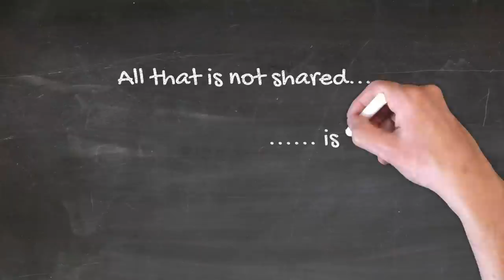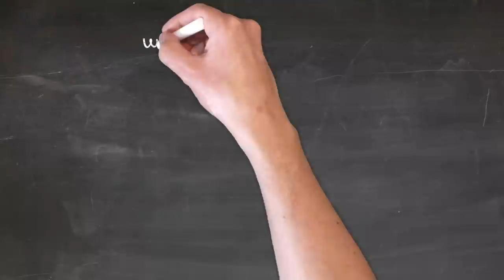Could this anti-inflammatory prevent heart attacks?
Colchicine is an anti-inflammatory drug which we commonly used for treatment of conditions like gout and pericarditis. Given its anti-inflammatory effects, scientists have started questioning where it may reduce inflammation in patients with heart disease and therefore may prevent future events in such patients.

There are some promising data I would like to share with you.

There was a study called COLCOT.
In this study over 4700 patients who had had a heart attack in the prior 30 days were randomly assigned to receive Coclchicine 0.5mg daily or placebo 2 weeks after the heart attack. At the end of 2 years the colchicine group were found to have a significantly lower event rate - By events, I mean a combination of cardiac death, heart attacks, strokes, and hospitalisation for angina). The main benefits were seen in lower rates of stroke and angina. However as there was about 18% of patients who discontinued the meds before the end of the study, the results of the study did not really have any practice-altering consequences.  Nevertheless it stoked an interest in more research into this agent.

Only recently however there has been a most interesting study which was published in the New England journal of medicine called LODOCO2 study. In this study investigators were interested in looking at patients with chronic coronary disease (as opposed to patients who had had a recent heart attack in the COLCOT study) and they assigned 2762 patients with chronic heart disease to 0.5 mg daily of colchicine and 2760 patients to placebo and they found that after a median time of 28.6 months, an event (heart attack, stroke, need for stents) had occurred in 187 patients (6.8%) in the colchicine group and 264 patients (9.6%) in the placebo group. They also found that patients in general tolerated the colchicine well apart from perhaps more muscle aches in some patients.